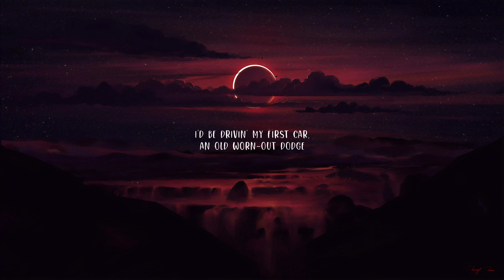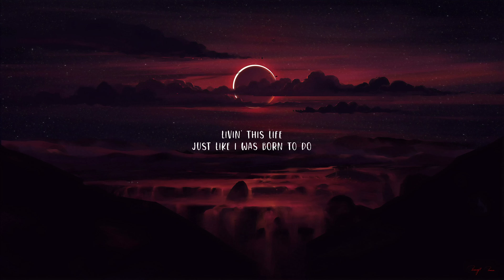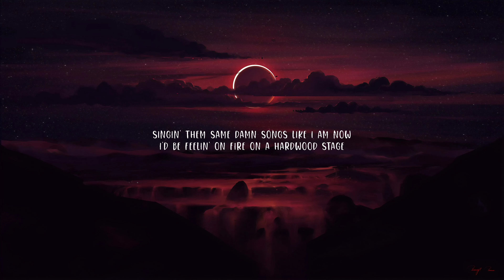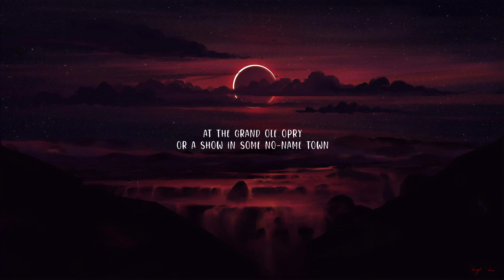Luke Combs - Doin' This (Lyrics) | The World Of Music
(Lyrics):
[Verse 1]

I'd still be doin' this if I weren't doin' this
Doin’ This